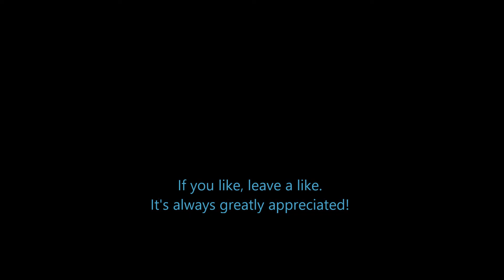Stardew Valley - 58 - Making Ends Meet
Stardew Valley Roleplay Let's Play - Sometimes you got to do what you got to do.